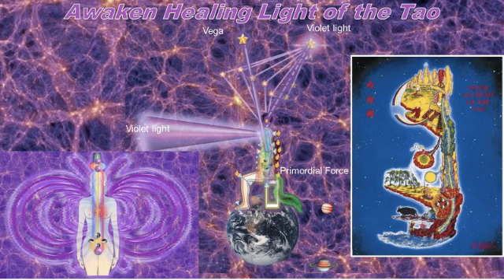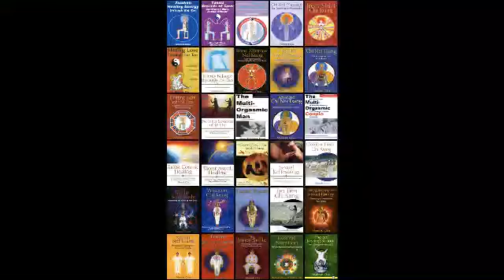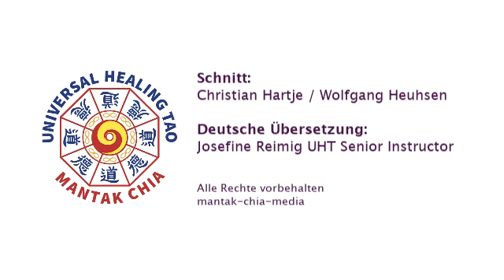Mantak Chia Kurzbiografie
Der chinesische Groß-Meister Mantak Chia wuchs in Thailand auf. Bereits im Kindesalter wurde er in Meditation und asiatischen Kampfkünste (TaiChi, Aikido, Boxtechniken) unterwiesen.

Mantak Chia lädt dich nach Frankfurt ein!

Großmeister Mantak Chia persönlich zu treffen, wird für dich ein tief transformierendes und unvergessliches Erlebnis bleiben! Auch mit fast 80 Jahren ist er immer noch voller pulsierender Energie und man spürt seine tiefe Hingabe, seinen Schülern zu helfen, ihre Seele und ihren geistigen Körper mit der Lehre der Universellen Tao-Techniken zu entwickeln.

▬▬▬ 📧 Newsletter  ▬▬▬▬▬▬▬▬▬▬
Kein Event mehr verpassen - trage dich zur Frankfurter Ring Newsletter - Community ein:

▬▬▬ 🌍 Wo & für wen?   ▬▬▬▬▬▬▬▬
✅ Für alle Menschen, die sich für Persönlichkeitsentwicklung & Spiritualität interessieren
✅ Für alle Menschen dieser Erde!